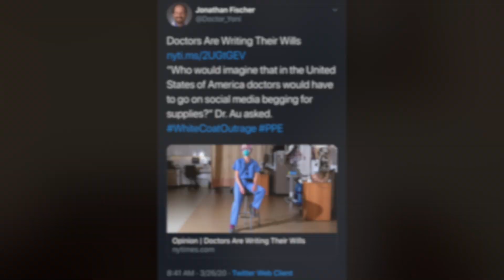MED STUDENTS GRADUATING EARLY TO JOIN FIGHT AGAINST COVID-19! | CLINICIANS NEED PROTECTIVE GEAR/PPE!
Hey everyone, I'm Bernice, a dual medical student (MD) and Master's in Public Policy (MPP) student going into emergency medicine! In this video I discuss the monumental decisions that medical schools are making to allow med students to graduate early to work on the frontlines of the COVID19 Pandemic! Many healthcare workers are lacking the appropriate personal protective equipment needed to see patients safely, so many have become sick. This has led to a shortage in the workforce.

**Vision for my channel: provide access for everyone, especially people who may not know medical or graduate students in their personal lives who can guide them, to have insight into what life is like in this field.

These videos are never intended to be a substitute for professional medical advice, diagnosis or treatment. Please always talk to a qualified and licensed physician or other medical care provider with questions you may have about your own circumstances.